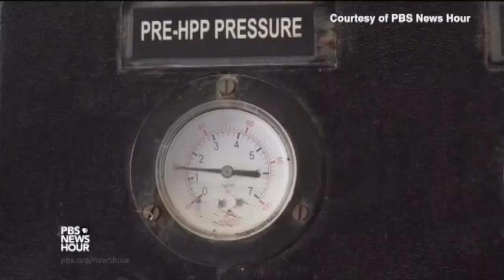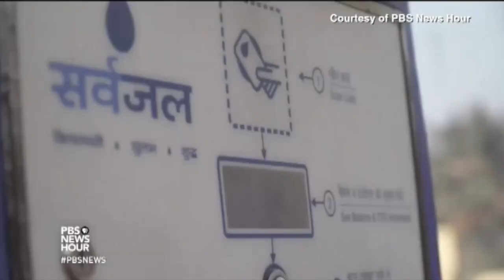IVNews: Tình Trạng Thiếu Nước Sạch Xảy Ra Nhiều Năm Tại Ấn Độ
19/5/2016
Minh Thuý